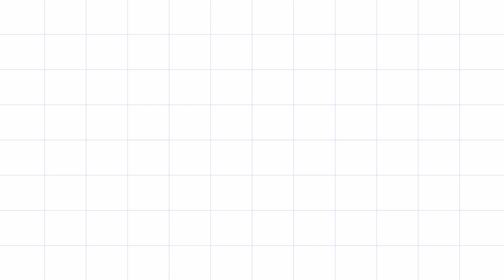Vanilla Milkshake/How to make Vanilla Milkshake at Home/Easy Milkshake Recipe/Nanjil Home Cooking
Hello friends,
In this video, we will see how to make Vanilla Milkshake. This milkshake is so easy to make. A delicious milkshake made with ice cream so most of the kids love this very much. It will take only 2 mins to prepare this milkshake. Enjoy your day with this cool tasty milkshake!

தேவையான பொருட்கள்:

குளிர்ந்த பால் - 1 கப்
சர்க்கரை - 2 tspn
வெனில்லா ஐஸ்கிரீம்
வெனில்லா எசென்ஸ்